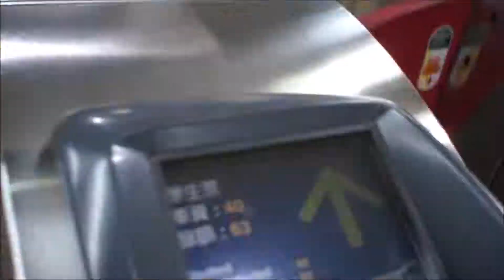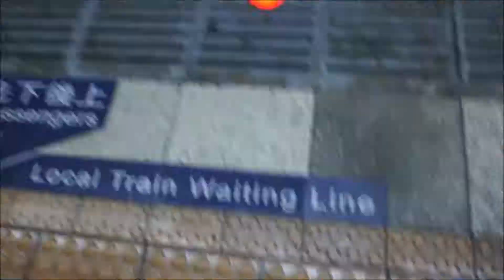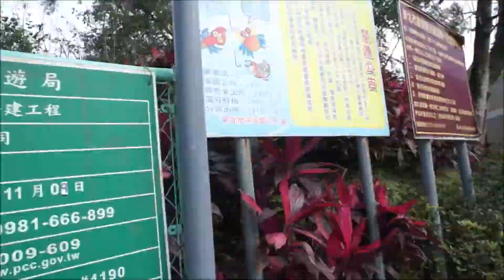SHIFEN WATERFALLS | Year End Adventure